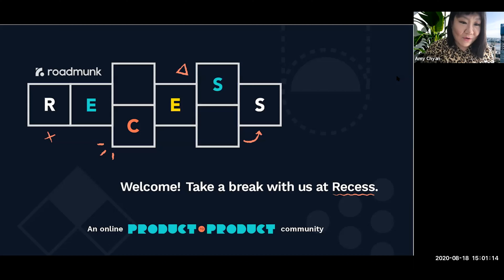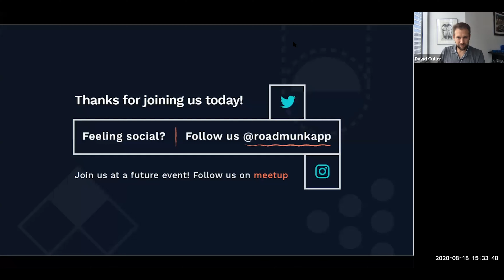🎧 P2P Podcast [S7 Ep.10] Featuring David Cutler @ Spotify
This is a recording from our LIVE 🔔 Product to Product session with David Cutler, a Product Director at Spotify.

David is a data-driven PM. He turns murky data into knowledge and insights for his teams. During this Recess break, David shared some of the features he’s launched at Spotify and how he uses data to make informed product decisions. He also shared how important he thinks data teams are to product orgs.

We’ve postponed all of our in-person Product to Product events–an event series for/by product people–that were hosted in Toronto (our home city), New York, and Chicago. We undertook these measures to keep our employees and Product to Product community healthy and safe during the progression of COVID-19.

We still love talking about all things product though and we wanted to continue our great conversations with you and the product leaders that we invite to our events. To help keep the conversations going during this time of social distancing, we’d like to introduce Recess, an online Product to Product events community.

ROADMUNK
Roadmunk is an end-to-end product management tool. With the new feedback and idea management suite: centralize customer feedback, create a customer-validated idea backlog, systematically surface high-impact ideas and promote ideas to your roadmap.

Try a roadmap template, which include technology roadmaps, scrum roadmaps, agile roadmaps and lots more. Choose from 35+ ready-to-use roadmap templates and product roadmap examples

COMMUNITY (podcast | event - Recess, for now! | blog)
Listen to Product to Product, a podcast for/and by product people, hosted by Roadmunk